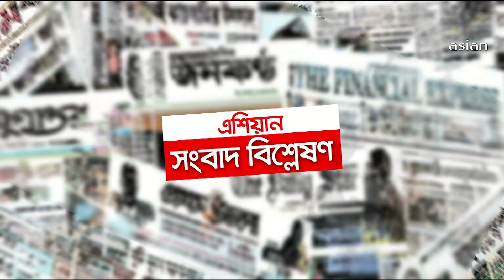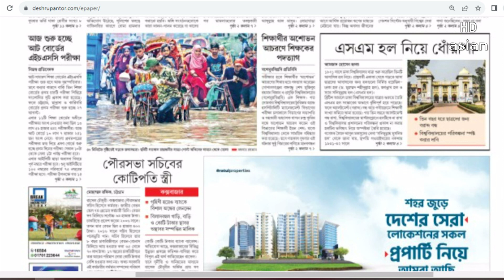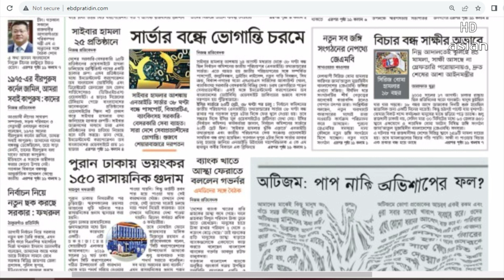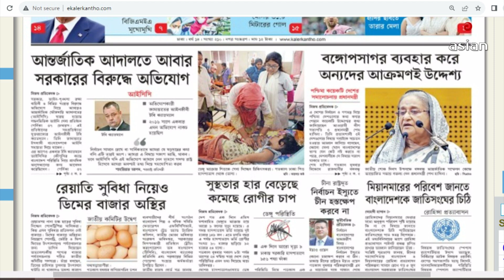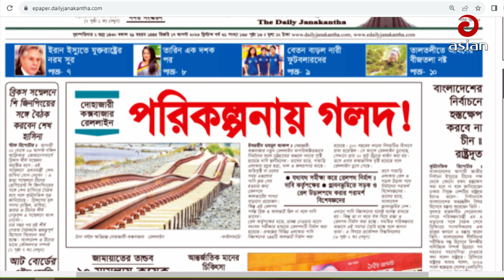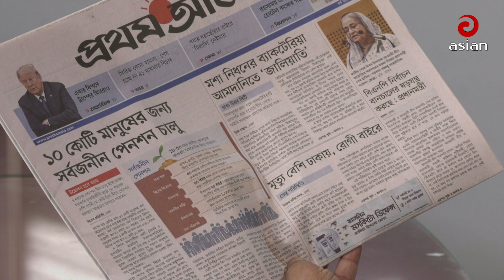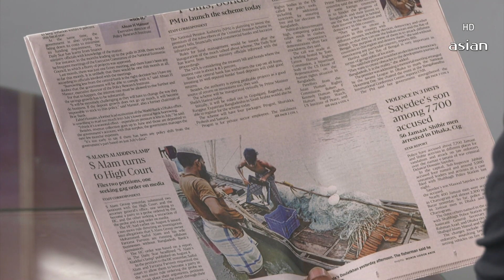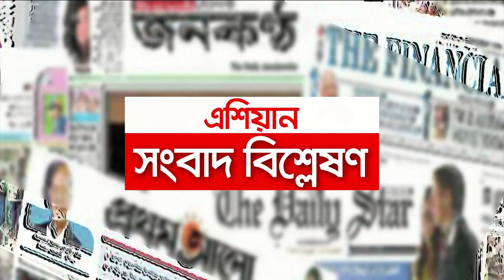সংবাদ বিশ্লেষণ | ১৭ আগস্ট ২০২৩ | Sangbad Bishsleshon | Asian TV